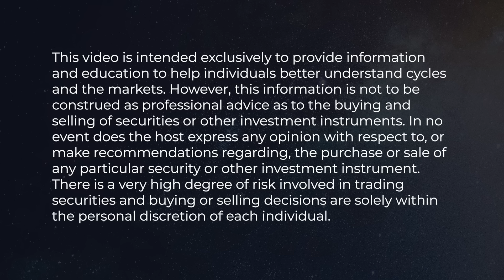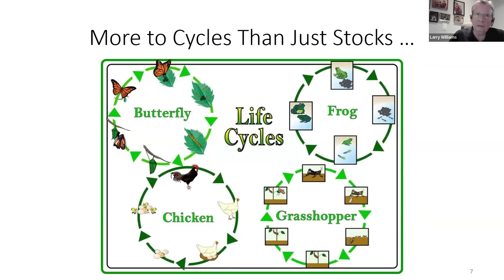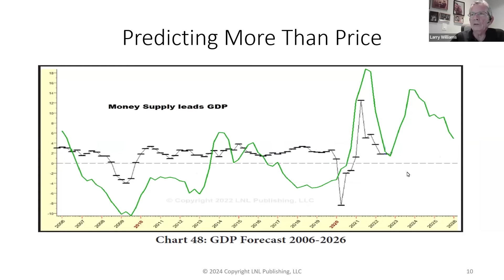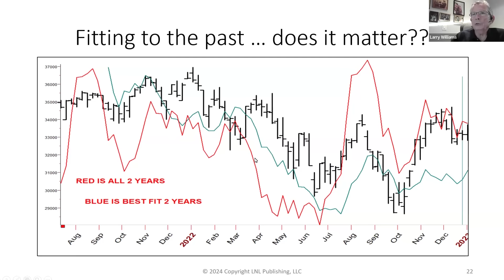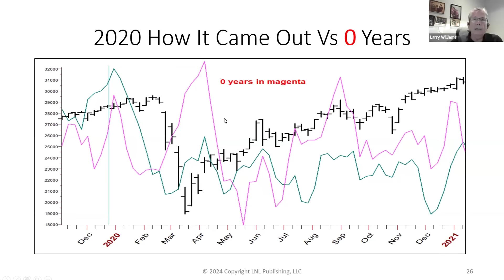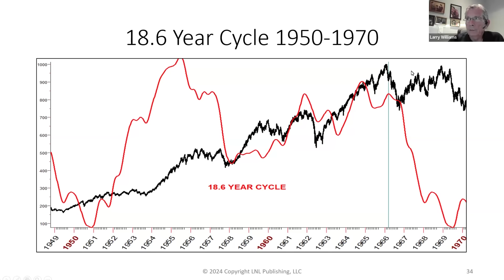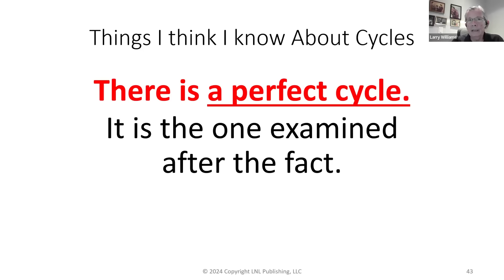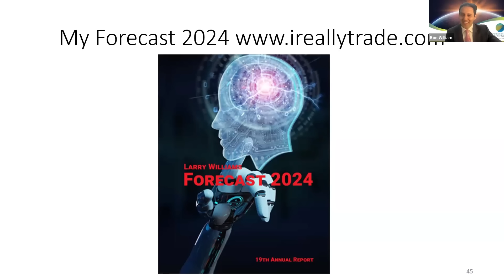Larry Williams: Market Forecast 2024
Larry Williams: Standing on the Shoulders of Giants

Market Forecast is the FSC’s premiere event of the year. Market Forecast 2024 took place on January 9 to 11 and featured six leading experts and trading professionals who have become legends in their fields. They shared their invaluable insights on markets for the coming year.

Questions or comments? Leave a message in the comment section below.